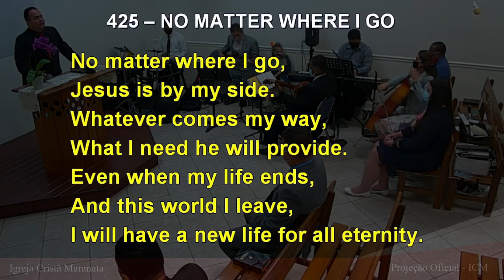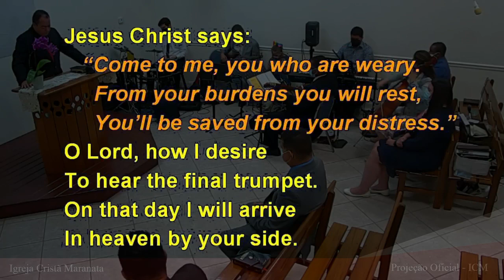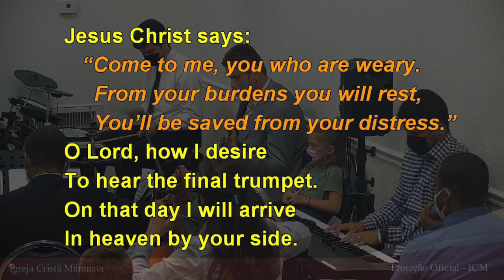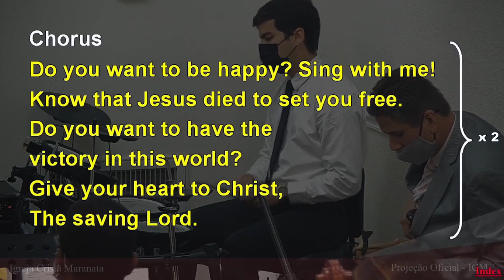425 - NO MATTER WHERE I GO